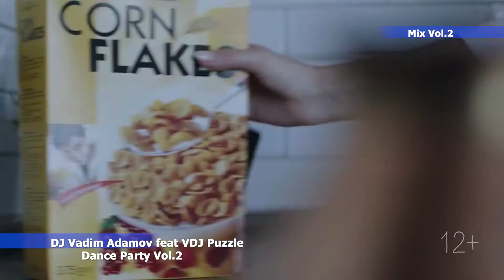Vadim Adamov feat VDJ Puzzle - Dance Party Vol.2